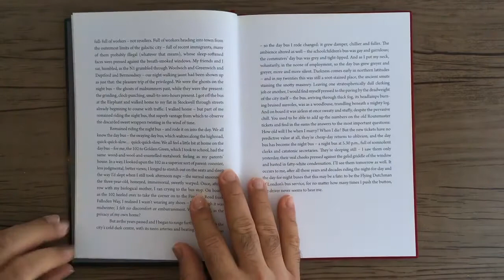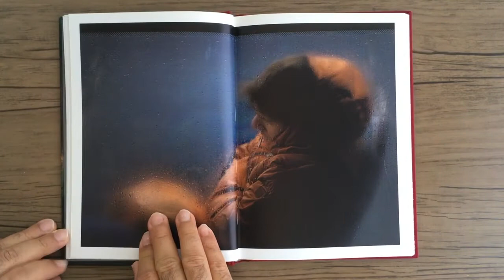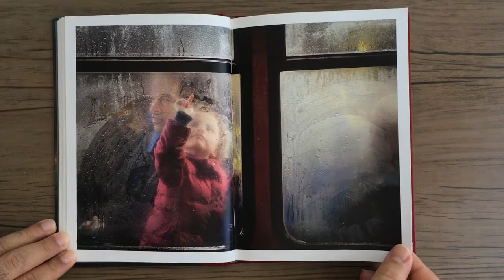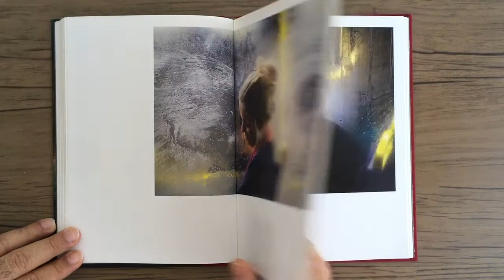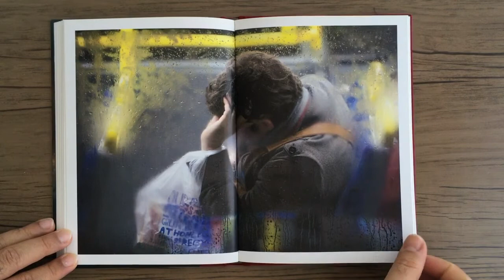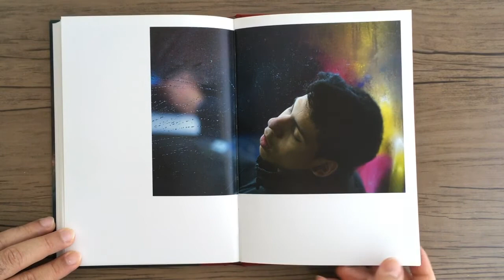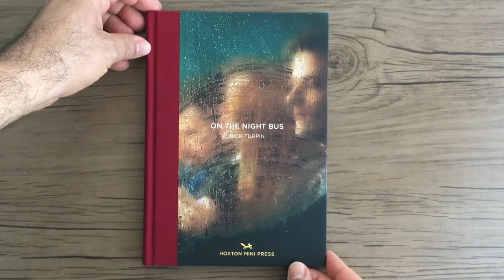NICK TURPIN On The Night Bus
NICK TURPIN - On The Night Bus - United Kingdom: Hoxton Mini Press, 2016.

Fotografados durante dois invernos na rotatória do Elephant and Castle em Londres, e tiradas com uma lente teleobjetiva, as imagens revelam um vislumbre íntimo da vida do viajante da cidade. Alguns passageiros interagem entre si, alguns dormem, alguns são taciturnos e pensativos, outros perdidos em pensamentos distantes. Todos estão estranhamente silenciosos por trás do vidro frio de inverno que, ao lado da luz artificial do ônibus, transforma essas cenas cotidianas em algo semelhante a pinturas clássicas.